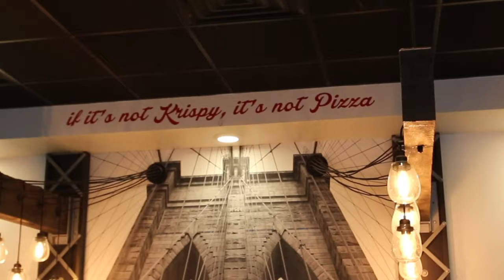Possibly the SAUCIEST PIZZA of all time. Krispy Pizza in New Jersey! | DEVOUR POWER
In this video, we head over to Krispy Pizza in Old Bridge, New Jersey for their famous KRISPY TRIO PIZZA. Layers of marinara sauce, vodka sauce, and pesto sauce on a square, insanely crunchy & crispy, pizza!

WHERE: Old Bridge, New Jersey
RESTAURANT: Krispy Pizza

DEVOURED:
Krispy Trio Square Pizza